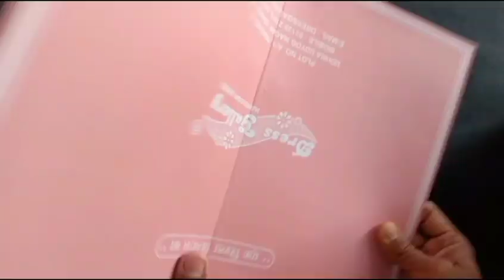How to make a Chess board | Chess board from paper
How to make a Chess board | Chess board from paper | Make chess board | Chess board | Cardboard chess board

A Soni art and craft